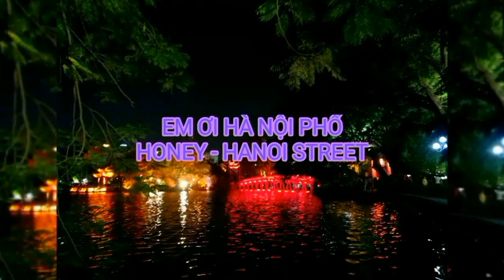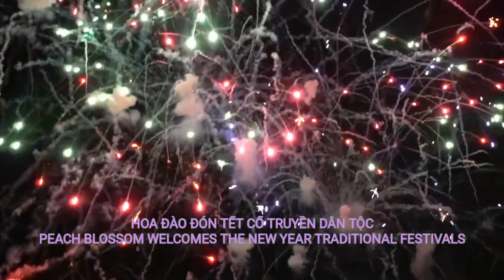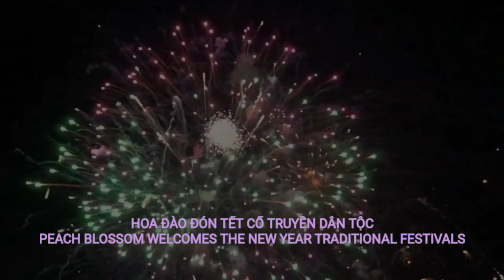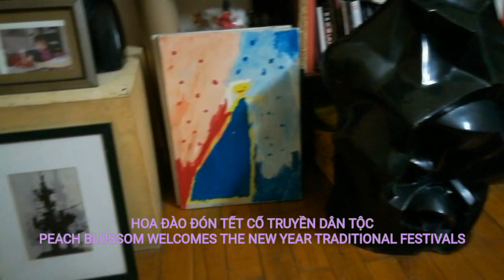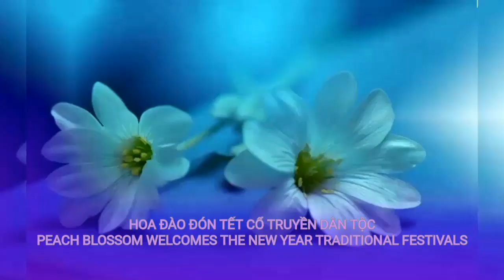PEACH BLOSSOM WELCOMES THE NEW YEAR TRADITIONAL FESTIVALS!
*HOA ĐÀO ĐÓN TẾT CỔ TRUYỀN DÂN TỘC!
* Персиковый цвет приветствует новогодние традиционные праздники!
*Tết Nguyên Đán là ngày lễ quan trọng nhất của Việt Nam, trong dịp này có rất nhiều phong tục truyền thống có ý nghĩa sâu sắc của người Việt diễn ra nhằm cầu mong một năm mới an lành, may mắn, an khang, thịnh vượng.
Trong những ngày Tết, các thành viên trong gia đình dù có đi đâu xa cũng đều trở về sum họp bên nhau, cùng nhau thăm hỏi người thân, họ hàng, mừng tuổi, đi lễ đầu năm cầu may mắn,...
Hoa đào miền Bắc, hoa mai miền Nam và cây quất là một trong những cây tượng trưng cho sự may mắn, hạnh phúc, thịnh vượng cho gia đình. Hiện nay,
*.. The Lunar New Year is the most important holiday in Vietnam, on this occasion, there are many traditional deep-seated traditions of the Vietnamese people to wish for a happy, lucky, well-off and prosperous new year. .
In the New Year days, family members, whether they go far away, return to gather together, visit relatives and relatives, celebrate the age, go to the New Year's Eve to pray for good luck, ...
Northern peach blossom, southern apricot blossom and kumquat tree are among the trees symbolizing luck, happiness, and prosperity for the family. Currently, in Vietnam there are many other beautiful flowers that people prefer to buy in their home decorations to welcome the new year such as orchids, lilies, chrysanthemums, daffodils,
*. Лунный Новый год - самый важный праздник во Вьетнаме, в связи с этим существует много традиционных глубоких традиций вьетнамского народа, желающих счастливого, счастливого, благополучного и процветающего нового года. ,
В новогодние дни члены семьи, уходят ли они далеко, возвращаются, чтобы собраться вместе, навещают родственников и родственников, отмечают возраст, идут в канун Нового года, чтобы помолиться за удачу, ...
Северный персиковый цвет, южный абрикосовый цвет и дерево кумкват - среди деревьев, символизирующих удачу, счастье и процветание для семьи. В настоящее время во Вьетнаме есть много других красивых цветов, которые люди предпочитают покупать в домашних украшениях, чтобы приветствовать новый год, таких как орхидеи, лилии, хризантемы, нарциссы, .
Bản guitar cover này được sự đồng ý của tác giả Do Thanh Cong
This guitar cover has the consent of the author Do Thanh Cong
With the consent of the author Do Thanh Cong | Guitar Cover
Em Ơi Hà Nội Phố. Tác giả: Phú Quang
☆ FOLLOW ĐỖ THÀNH CÔNG